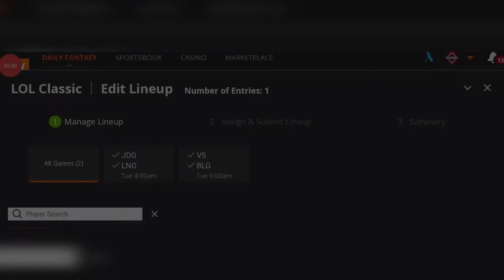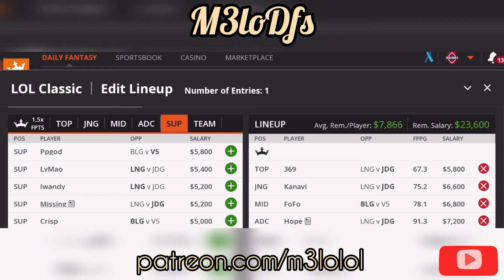League of Legends | LPL DraftKings DFS Picks- 3/8/2022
-matchup predictions and full slate breakdown

M3lo's Favorite picks for League of Legends LPL League!